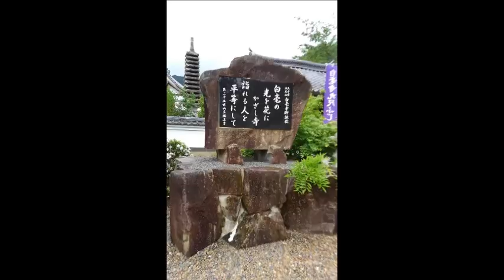白毫寺九尺藤まつり ♪ １２番街のキャロル ［谷村新司］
5月 10日, 2017年 お天気少し悪かったけどとても綺麗でした(*^^)v